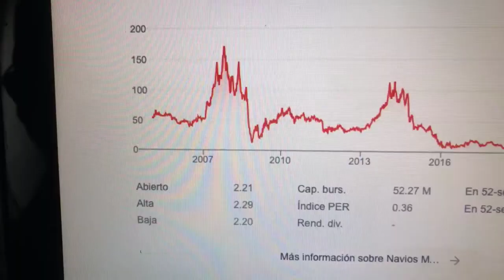🔴 Datos Sobre El Comercio De Acciones De Navios Maritime Holdings Inc NM 🔴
Navios Maritime Holdings Inc. es una empresa multinacional de transporte marítimo y logística integrada verticalmente que se centra en el transporte y transbordo de productos básicos a granel, incluidos minerales de hierro, carbón y cereales.